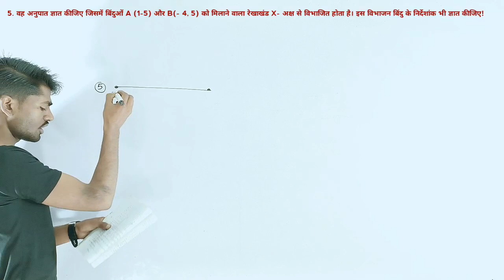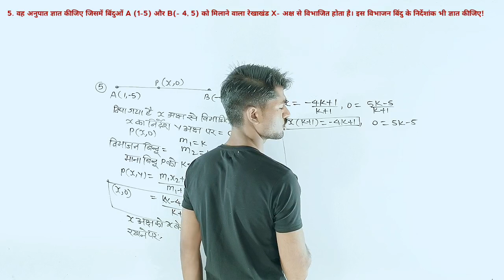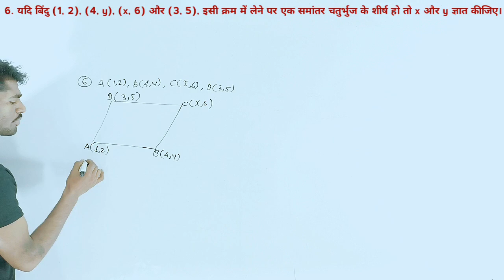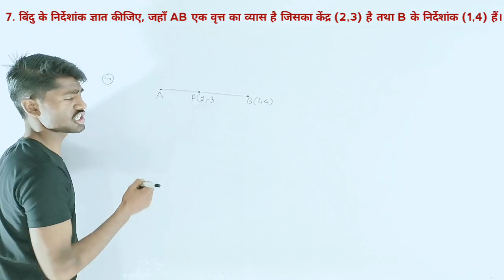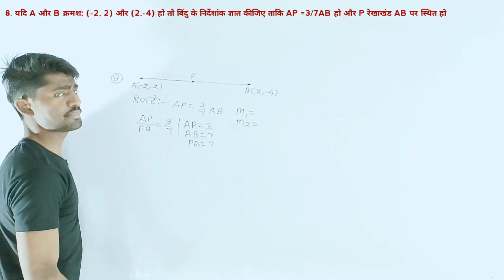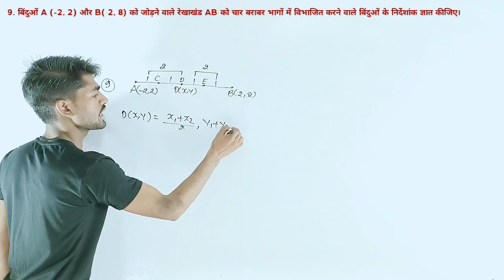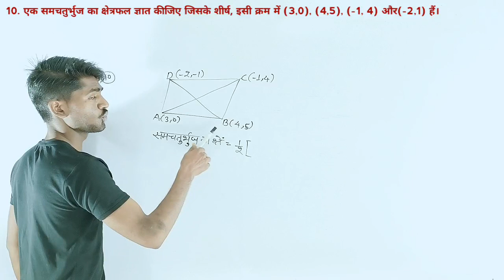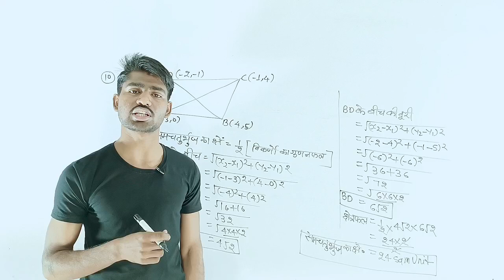निर्देशांक ज्यामिति | NCERT Class 10th Chapter 7.2 | कक्षा 10th गणित (Coordinate Geometry)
UP Board Solutions for Class 10 Maths | Chapter 7.2 | निर्देशांक ज्यामिति | कक्षा 10th गणित 🔥Part- 1

1. Join Now English Speaking Course Basic To Standard

2.

3.

4.

6.

7.

8.

9.

10.

11.

12. Join Now Up Board Class 12th Physics Aniket Pathak Sir

13. Join Now Up Board Class 10th Biology:-